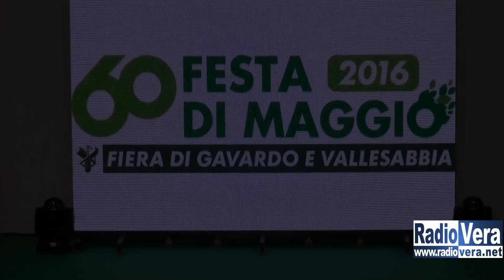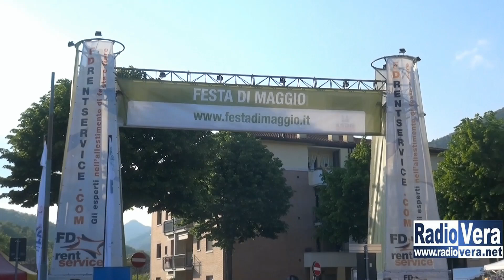E' iniziata la 60° Festa di Maggio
La Festa di Maggio apre i battenti per la sua sessantesima edizione. Una manifestazione quella che si svolge a Gavardo che coinvolge pro loco, associazioni e produttori della val sabbia che si uniscono a espositori provenienti da tutta Italia e che offriranno ai visitatori, che potranno partecipare alla manifestazione fino al 1 Maggio, un’ampia gamma di prodotti da assaggiare e acquistare.

La festa inoltre ospita anche produttori e aziende di tutti i settori del territorio. Per i più piccoli non mancherà l’ormai tradizionale lunapark.

Ai nostri microfoni il sindaco di Gavardo Emanuele Vezzola; presente all’inaugurazione anche il Vicepresidente della provincia: Alessandro Mattinzoli.